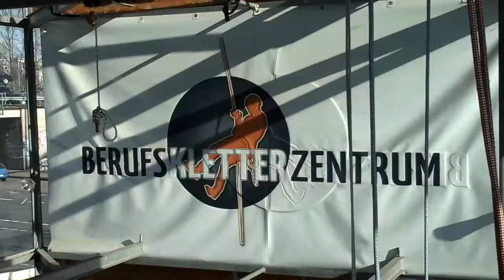Abseilbär im Berufskletterzentrum